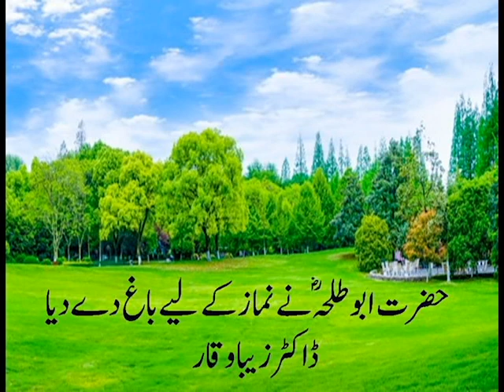Hazrat Abu Talha Ney Namaz K Lie Bhag Dy Dia By Dr Zeba Waqar